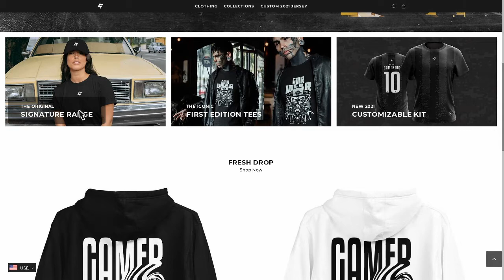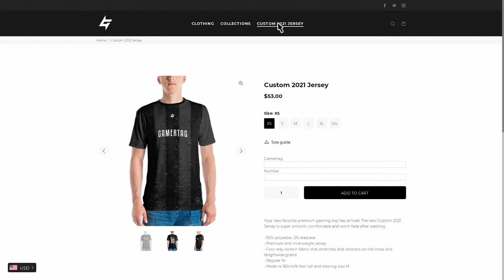the start of my supercross career - supercross 4 career mode - epsiode 1